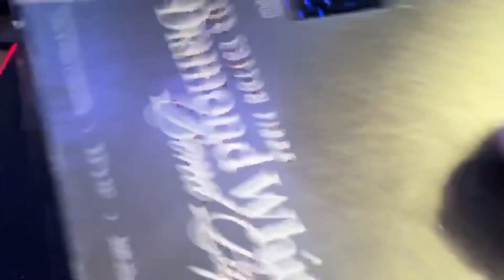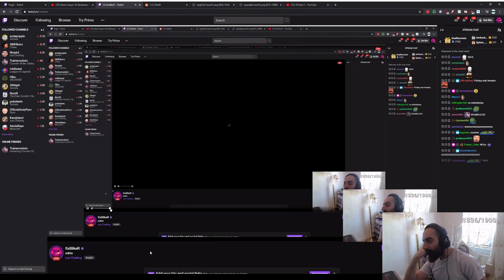PERFECTLY cut screams part 41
perfectly cut screams is proof that loud equals funny
memes from reddit

thanks Kaliningrad for the Sr Pelo style animation